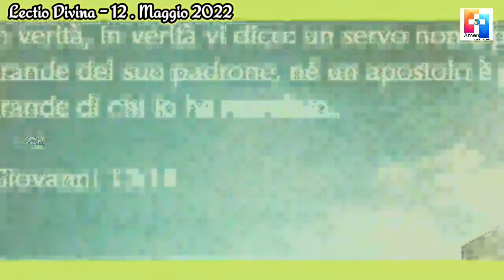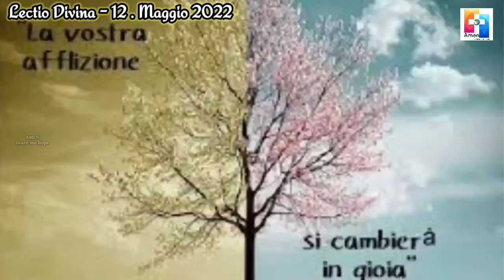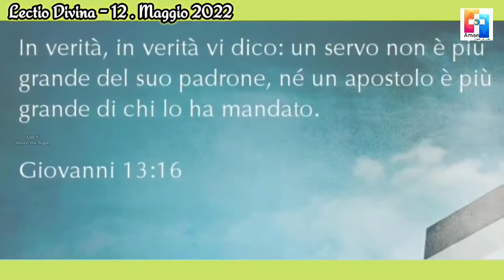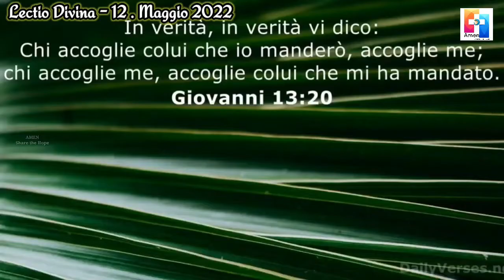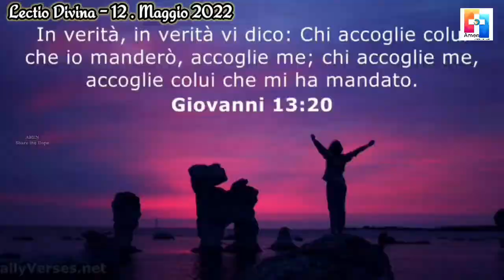LECTIO DIVINA |12 Maggio 2022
LECTIO DIVINA
12 lMaggio 2022